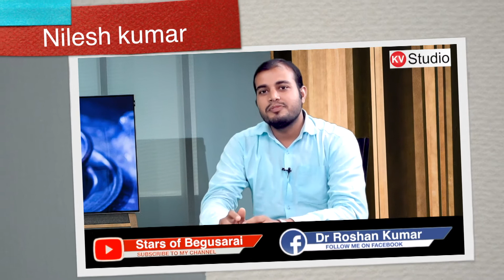Dr vishal Keshri | Dr. Roshan kumar | Kv studio | Stars of Begusarai | कहता बेगुसराय बढ़ता बेगुसराय